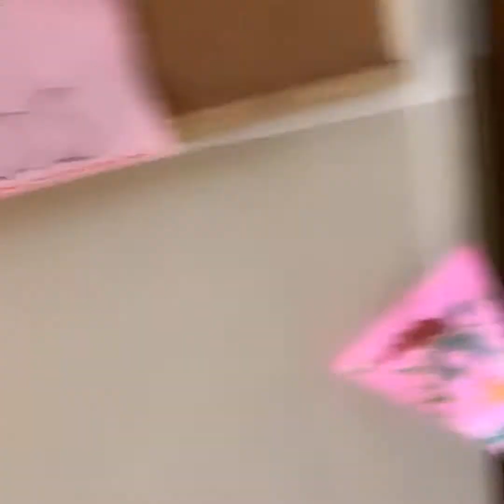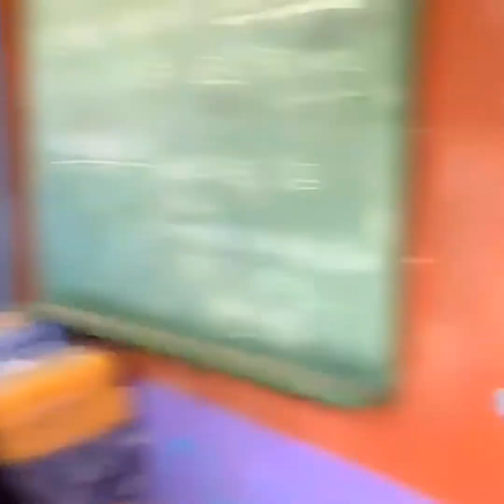阿根廷侨团向当地妇女儿童献爱心 当地居民表感谢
中新网10月21日电 据阿根廷华人网报道，当地时间10月18日下午，中国驻阿根廷使馆领事陈志军、阿根廷华助中心严祥兴主任、阿根廷Quilmes华人超市商会黄汉钦会长、世界青商协会阿根廷青商俱乐部主席周小洪、阿根廷福清社团联合会陈金环秘书长，携同Quilmes超市商会骨干，来到当地妇女儿童救助站，向孩子们送去了食品，生活用品及体育用品，为社区儿童献爱心。

　　这次捐赠他们给社区儿童带去了米、面、油、马黛茶、罐头等食品和学习用品，使孩子们能够愉快地生活和学习。

　　黄会长在现场表示，参与公益活动是每一个人的责任，是不分种族的，参与公益活动不是看你捐了多少钱，而是看你能唤醒多少爱心，希望能有更多的人参与到公益活动中，使世界变得更加美好！

　　社区妇女儿童救助站负责人玛丽亚女士，对献爱心的旅阿华人表示，非常感谢旅阿华人的善举，看到孩子们欢快的笑脸，是我们收到的最好礼物。